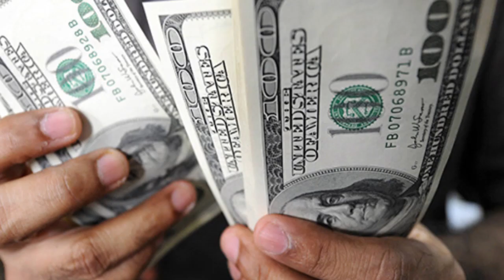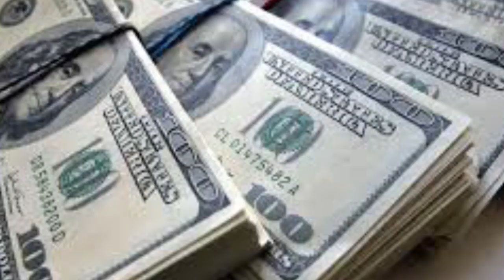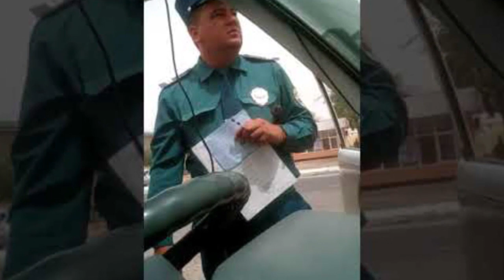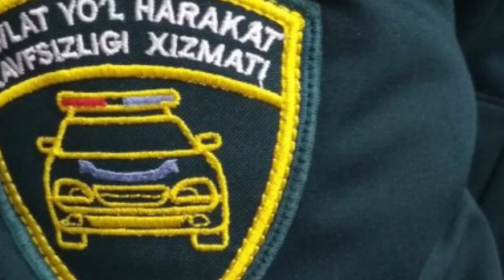КУТИЛМАГАН ХАБАР БУГУН АЛИШЕР УСМАНОВ НИМАНИ ТАЛАБ КИЛДИ....